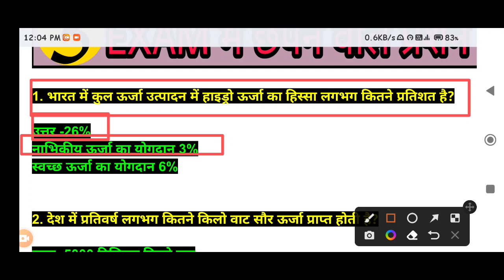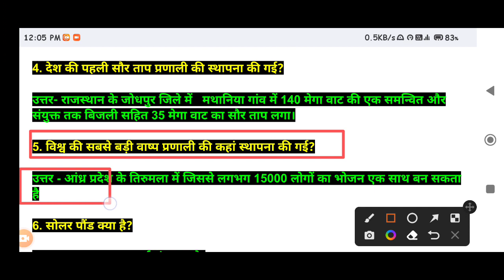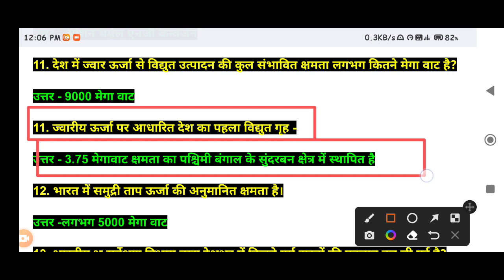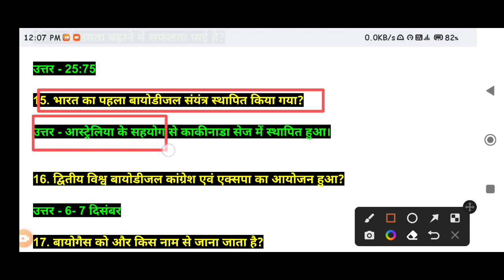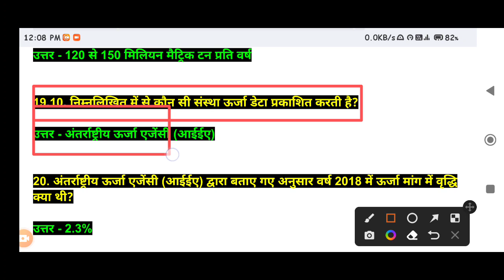RENEWABLE ENERGY AND GREEN TECHNOLOGY||BSC Ag 4th semester RENEWABLE ENERGY AND GREEN TECHNOLOGY MCQ